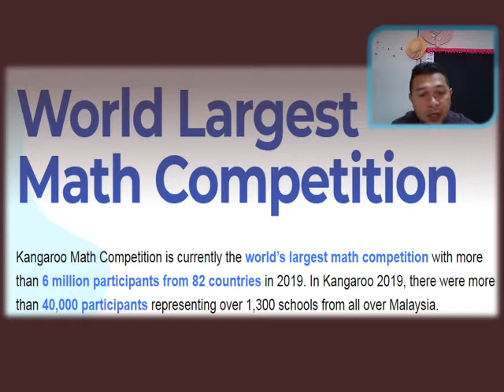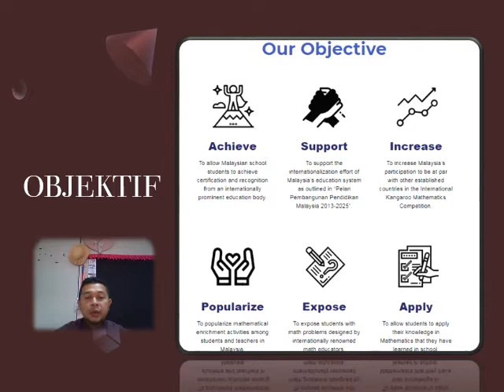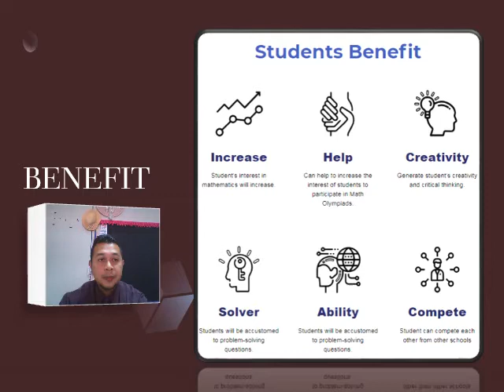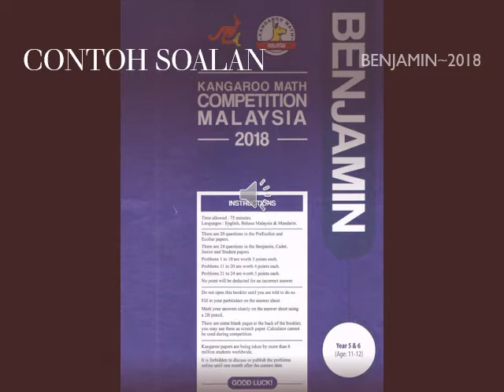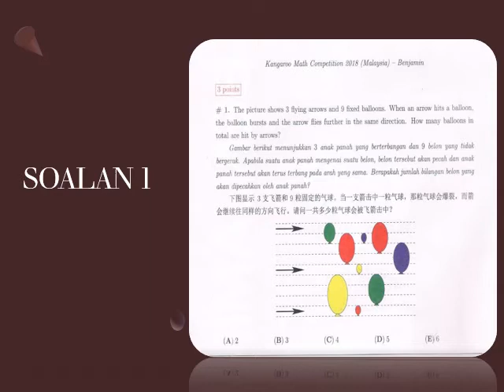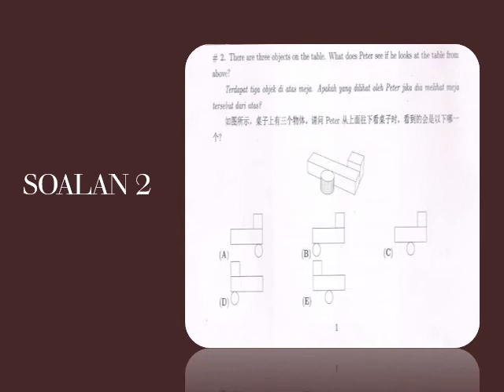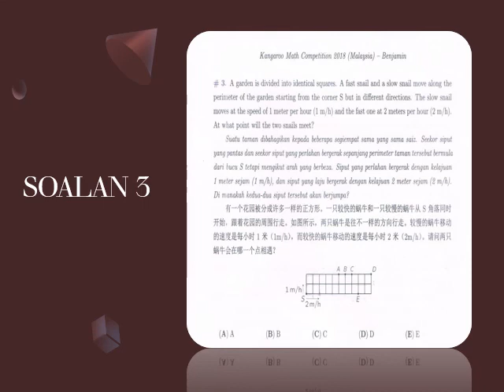Pengenalan Kangaroo Maths 2020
Cikgu AB
Sekolah Kebangsaan Ayer Puteh